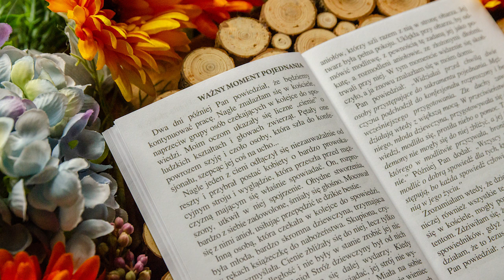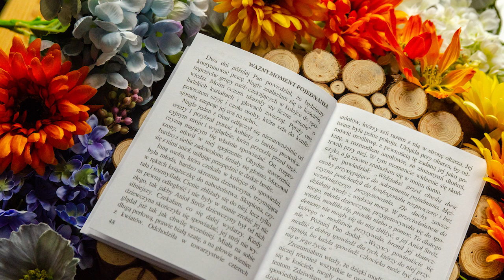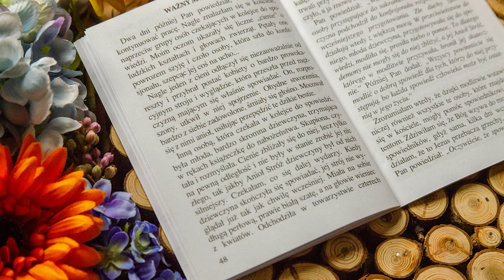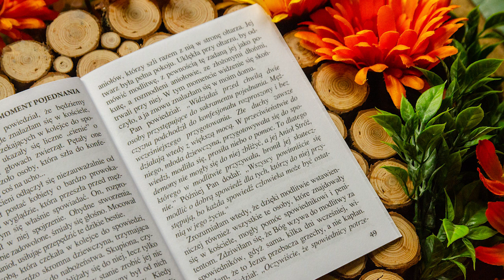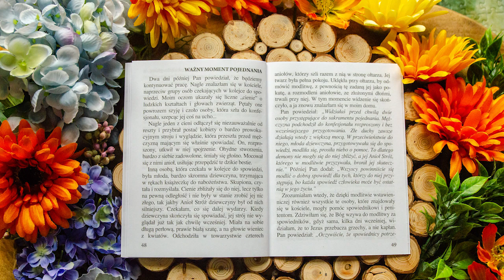TAJEMNICA SPOWIEDZI ŚW. [2] – Ważny moment pojednania [wizja C. Rivas, oprac.: Vox Domini]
NAJWIĘKSZY CUD. TAJEMNICA EUCHARYSTII ORAZ SPOWIEDZI ŚW. W MISTYCZNEJ WIZJI CATALINY RIVAS – publikacja posiada aprobatę Kościoła.

Książeczka zawiera niezwykły opis przeżyć Cataliny podczas Mszy świętej oraz pouczenie, jakie otrzymała od Jezusa Chrystusa i Jego Matki o znaczeniu poszczególnych jej części. W drugiej części znajduje się niezwykła wizja oraz refleksje pomagające zrozumieć znaczenie i głębię sakramentu spowiedzi św. Jak zapewnia Catalina i jak świadczy o tym wielu czytelników, po przeczytaniu tych stronic zarówno Msza św. jak i spowiedź jest od tej pory przeżywana jak nigdy dotąd, głębiej, lepiej, bardziej świadomie...

Streszczenia pism Cataliny drukowało w Polsce pismo "Miłujcie się".

Podobna tematyka w naszej ofercie:
- ks. Michał Kaszowski "Czy miłujesz? O warunkach dobrej spowiedzi"
- Maria Valtorta "Kto przychodzi do Mnie, nie będzie pragnął" (o Eucharystii, łasce, świętości)

Dostępna również jako audiobook CD mp3